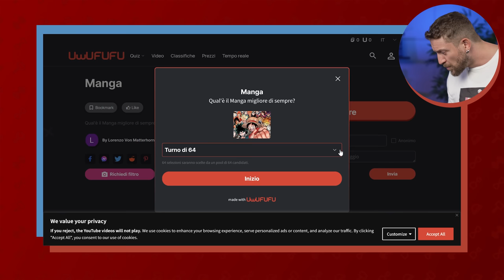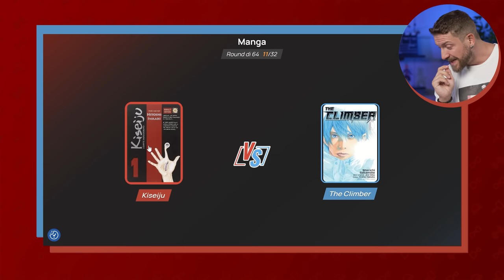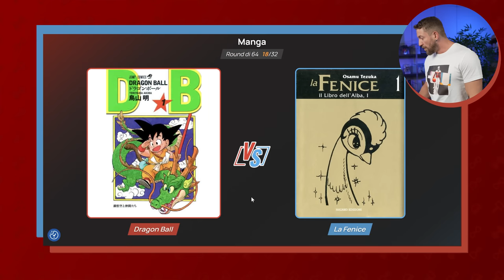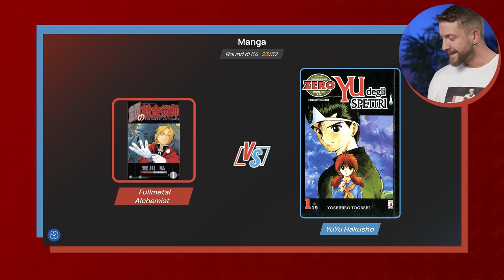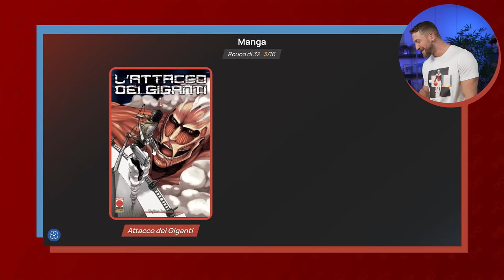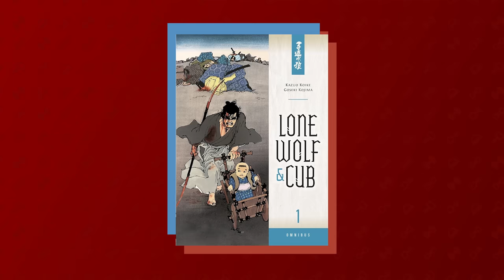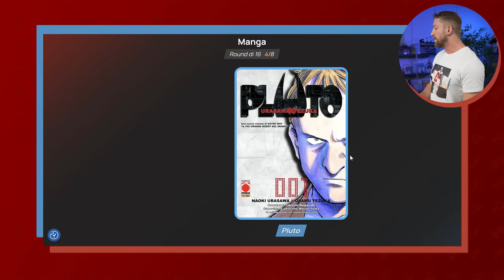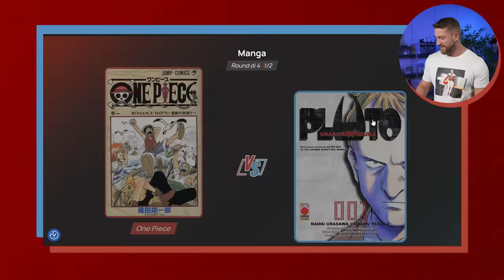Il TORNEO dei MANGA: eleggo il MIGLIORE!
Regia e Produzione: Paolo Cellammare
Montaggio: Claudio Manca
Assistente di Produzione: Davide Morabito